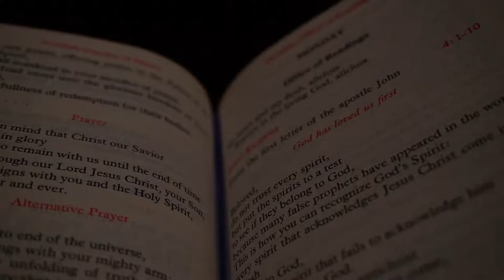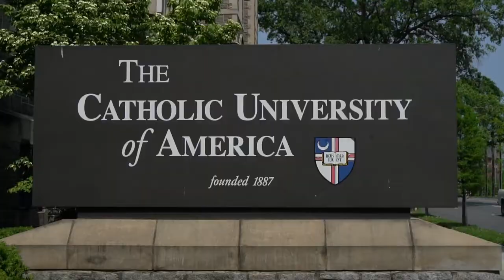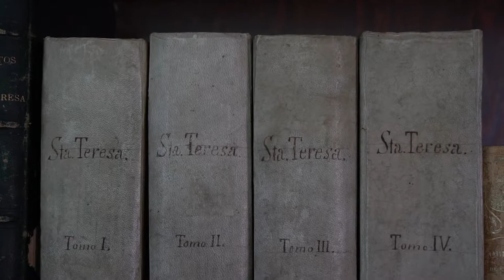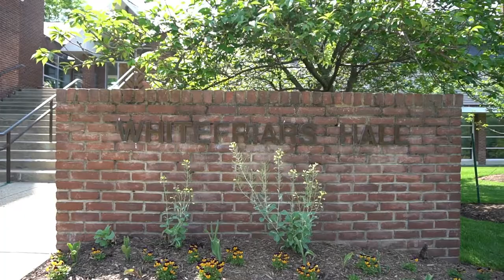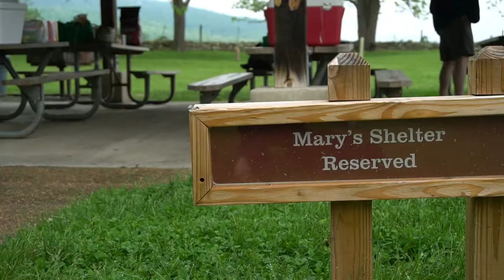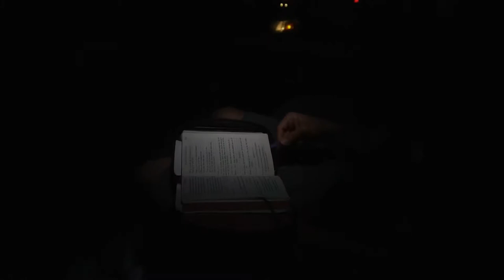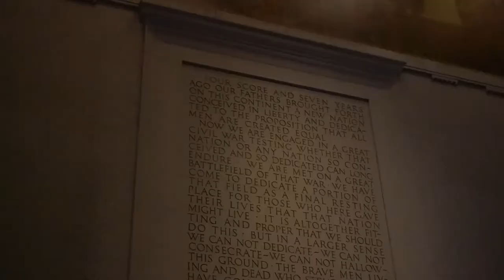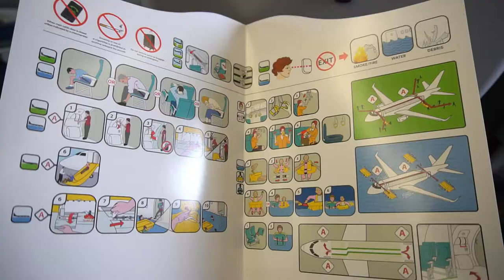Discalced Carmelite Friars - Student Seminar Washington D.C. 2018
Documentary style compilation of the footage taken this last Carmelite student seminar, D.C. 2018. Pretty much everything except the actual seminar conferences.